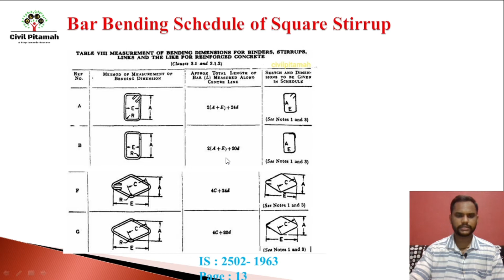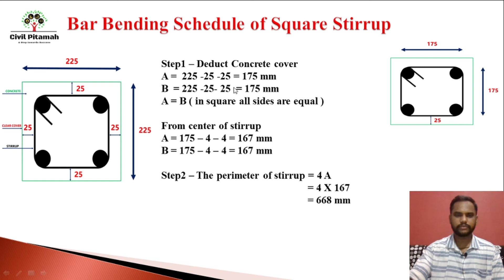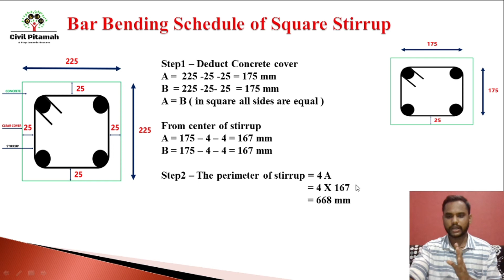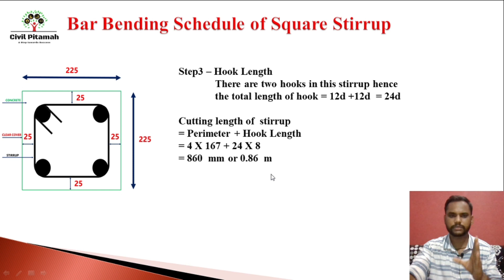Cutting Length Of Square Stirrups || Stirrups length Calculation || Formula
Cutting Length Of Square Stirrups || Stirrups Cutting Length Formula|| Billing Calculation 2021

To get the cutting length of a stirrup’s bar, you need to deduct the increased length for bending.

So the cutting length of a stirrup will be,

= Actual length of stirrups – increased length due to bending

But how much should be deducted for a bend?

As per code, the bend deduction for a:

45° bend = 1d

90° bend = 2d

135° bend = 3d, and

180° bend = 4d

Cutting length of rectangular stirrup means its light calculation is very easy and simple. the bar bending schedule is very important in every construction work. without know the proper length and proper quantity of the stirrup, it is very difficult to do the construction work properly.

1)how to calculate cutting length of Square stirrups
2)stirrups cutting length formula
3)stirrups cutting length calculation
4) cutting length,
5)stirrupscutting length of stirrups
6)cutting length of stirrups formula
7) length of stirrup
8)cutting length of column stirrups
9)how to calculate stirrups cutting length
10)Bar Bending Formula
 11) Square Stirrups cutting length formula
12) square stirrups cutting length calculation

5 Comments